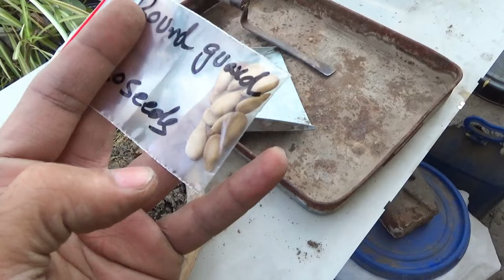Best way to germinate vegetable seeds | Seed lagane ka sahi tareeka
Your Query:
Get the best results when germinating vegetable seeds with this easy and effective method. In this video, we'll show you the proper way to sow seeds for optimal growth and healthy plants. Don't miss out on this crucial step for a successful garden!